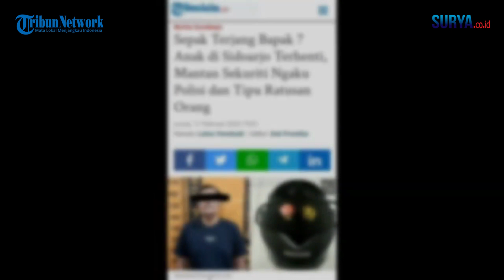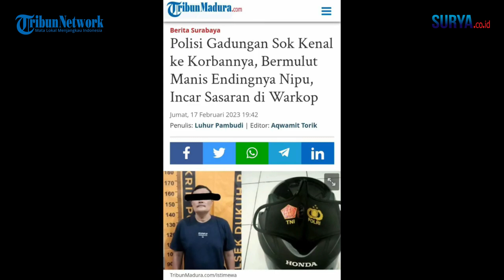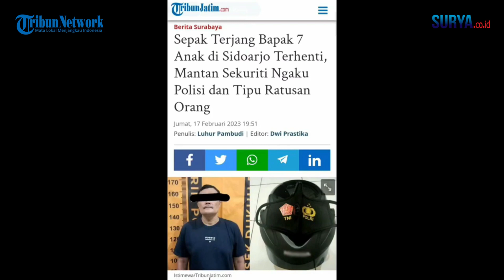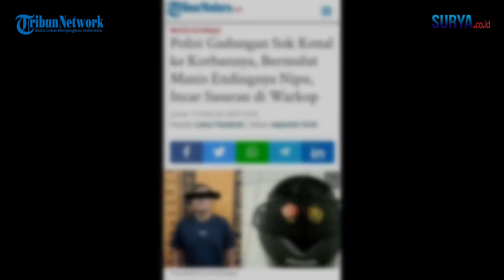Intel Polri Gadungan Memakan Korban Ratusan Orang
Berpostur tubuh tegap dengan dada membusung bidang, berpakaian seragam tactical ala aparat, lalu dilengkapi masker kain bergambar TNI-Polri, menjadi modal Sugiono (58) menipu para korbannya.

Pecatan sekuriti kantor perbankan itu, sudah melakukan aksi penipuan terhadap korbannya yang diperkirakan berjumlah 100 orang.

Mengenakan pakaian serba hitam dan tak ketinggalan masker kain berlambang TNI-Polri, pria berkumis tipis itu, berkeliling di kawasan sekitar Surabaya hingga Sidoarjo.

Warga asal Waru, Sidoarjo itu, memulainya dengan berkeliling dari warkop (warung kopi) ke warkop secara acak sekehendak hatinya.

Setibanya di sana, ia menyapa setiap orang yang baru dikenalnya di warkop tersebut, secara sok kenal sok dekat (SKSD) untuk mengajak mereka terlibat obrolan.

Dia berlagak jemawa tahu banyak hal tentang seluk beluk dunia hukum dan kriminal dengan mengaku-ngaku sebagai anggota Polri yang berdinas tanpa memakai seragam laiknya intel, guna membuat lawan bicaranya terkesan.

Saat warga mulai terhasut dengan mempercayai Sugiono sebagai anggota Polri sungguhan, di situlah, bapak tujuh anak itu, mulai melancarkan akal bulusnya melakukan penipuan terhadap warga.

Berbagai macam modus penipuan dilakukan Sugiono dengan lagaknya sebagai anggota polisi gadungan.

Mengaku-ngaku sebagai anggota polisi, tersangka berencana membeli lima vas bunga, yang dipajang di area lapak bunga tersebut.

Namun, sebelum itu, lanjut Iptu Aman Hasta, tersangka berdalih ingin menukar uang Rp 500 ribu, miliknya berupa lembaran pecahan Rp 100 ribu, dengan pecahan Rp 50 ribuan.

Setelah penjaga lapak menuruti keinginan tersangka, dengan memberikan 10 lembar uang pecahan Rp 50 ribuan yang diminta, tersangka malah berlagak sibuk dengan bergegas mengemasi lima vas bunga tersebut, tanpa memberikan uang Rp 500 ribu, dalam bentuk lembaran uang Rp 100 ribu, seperti yang dijanjikan sebelumnya.

Menyadari pembelinya itu sedang bersiasat jahat untuk mengelabuinya, penjaga gerai penjualan bunga lantas menyergapnya dengan bantuan pihak kepolisian yang kebetulan sedang berpatroli di dekat kawasan jalan terdekat.

"Iya modusnya begitu, mengaku-ngaku, seolah-olah menjadi anggota (Polri) 'saya dari Polsek Joyoboyo,' begitu. Bagi warga yang tidak tahu ya percaya aja, di situ dia melakukan aksi penipuan," ujarnya saat dihubungi TribunJatim.com, Jumat (17/2/2023).

Perbuatan tersangka itu, ternyata sudah dilakukan sejak awal tahun 2020.

Pandemi Covid-19 membuat kantor perbankan tempatnya bekerja gulung tikar.

Tersangka juga terkena imbasnya, karena harus dihentikan sebagai sekuriti di kantor tersebut.

Padahal, dapur rumah tangga dan anak-anaknya yang beberapa masih berusia sekolah, harus dinafkahi.

Tak pelak, tersangka nekat melakukan aksi penipuan tersebut.

Parahnya, memanfaatkan dan menyalahgunakan simbol dan lambang aparat penegak hukum negara.

"Uangnya dibuat untuk kebutuhan sehari-hari. Dia anaknya 7, masih ada yang kecil. 2 di antaranya sudah nikah, tapi dia (masih ada tanggungan merawat) anak yang kelas 1 dan 2 SD. Dia melakukan aksi sejak 2020. Dia ngaku sudah berulang kali, lebih dari 100 kali. Dia nipunya ya hampir setiap hari," pungkasnya.

VP: sugiharto

SURYA.CO.ID -